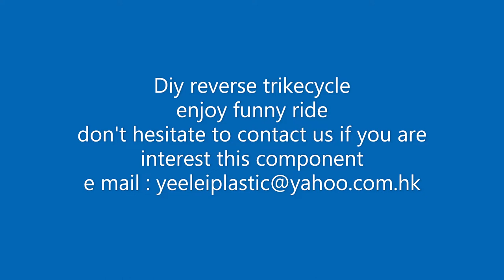build a Leaning Vehicle tilting trike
the components for diy build reverse tricycle , the pack set is all the screw and brake system parts included .